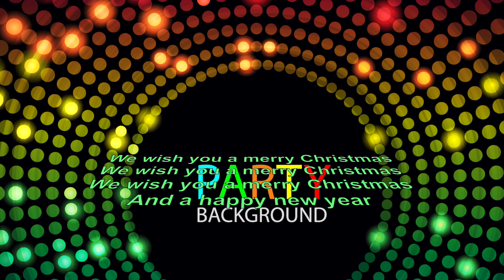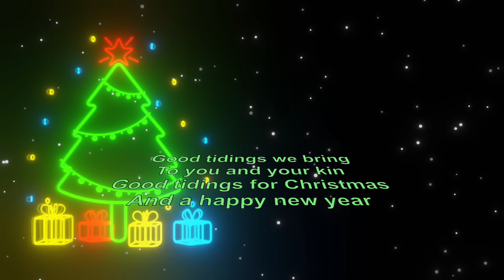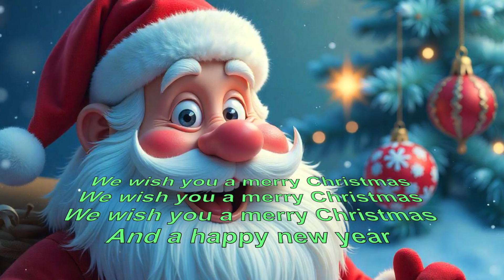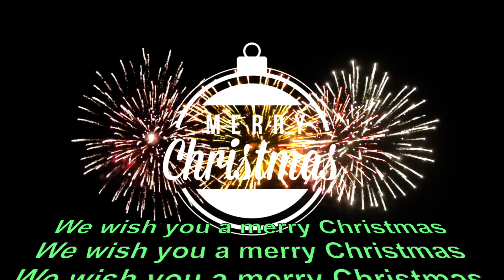Christmas Music 2024 🎅 We Wish You A Merry Christmas 🎅 EDM Bass Boosted Disco with Santa Dance Remix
We Wish You A Merry Christmas - Disco Style with Santa EDM Bass Boosted(Original Cover by Rovskysound)

New Dance Disco version! by Rovskysound
Lyrics

Love it wants more! Links

Video  and Music by Rovskysound